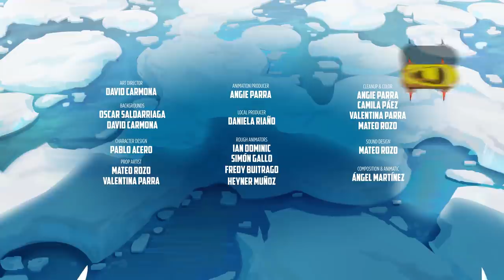Cyrus Dobre - Next Level (Official Music Video)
STREAM NEXT LEVEL!

Songwriter: Cyrus Dobre

Music Video by: Rafael Perez: (@rafatoon)
Produced by: LAVIEDEERIC: (@laviedeeric)
Mix Engineer: Brendan Ferry: (@brenontheboards)
Master Engineer: Joe LaPorta: (@jlaportamasters)